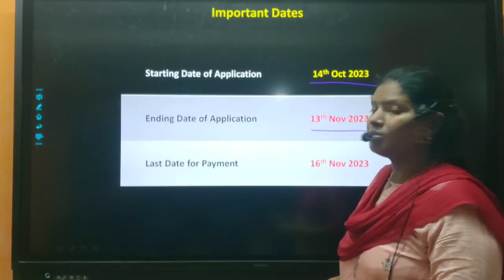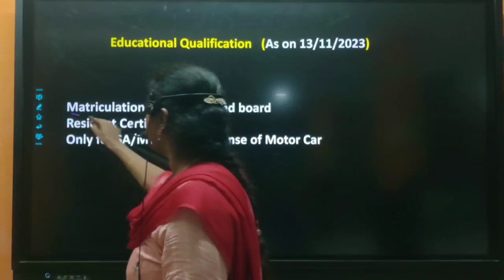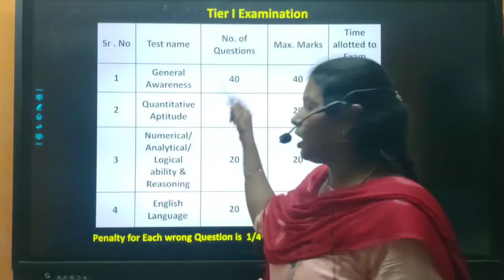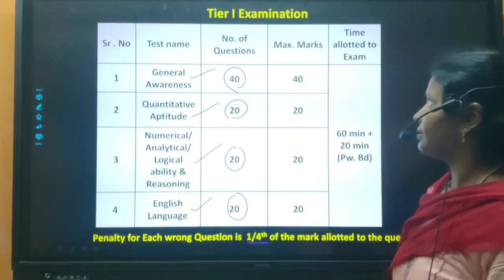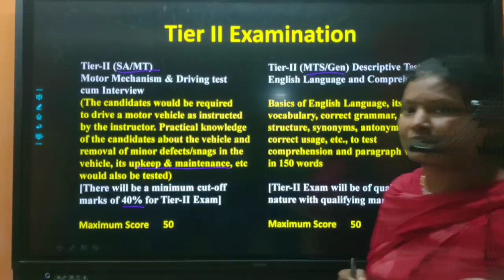intelligence_bureau competitiveexams newnotification notification2023 ytshorts shortsvideo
Welcome to DIMENSIONS COACHING CENTRE - We provide you the courses for Banking Exams (SBI Clerk 2023, SBI PO, IBPS PO, IBPS Clerk, RRB PO, RRB Clerk, RBI Office Attendant, RBI Grade B, LIC, FCI), Railway Exams (RRB NTPC, Group D), and SSC Exams (CHSL, CGL, CPO), and SI & constable exams and group 2 exams etc. subscribe our channel contact info: phone number : Address: 4/12 Brodipet, Guntur, Andhrapradesh.